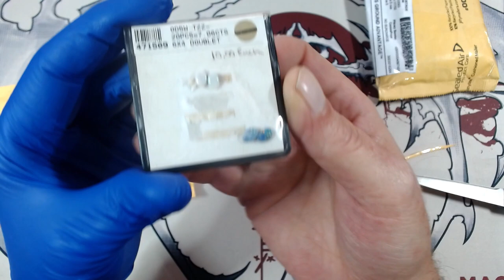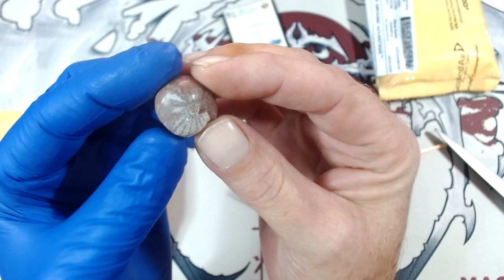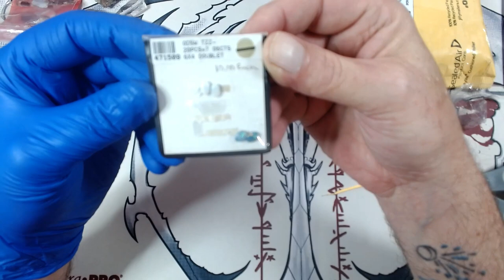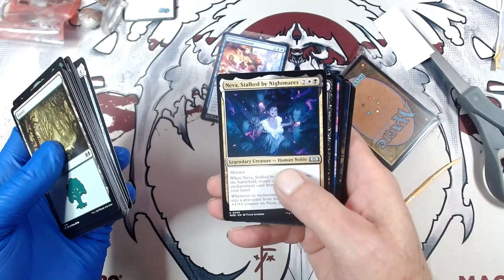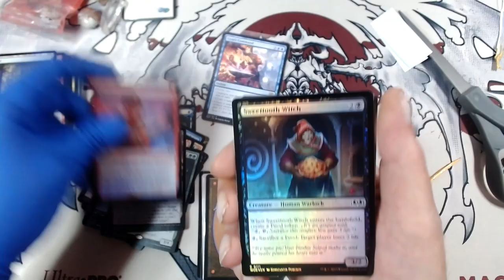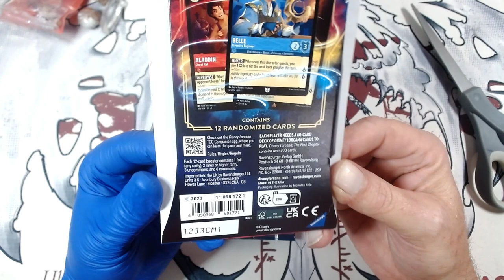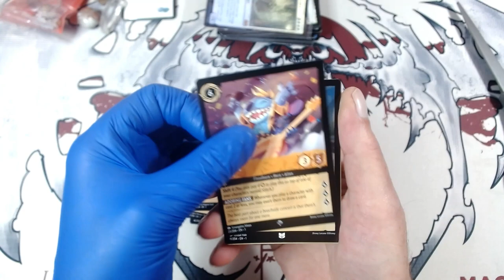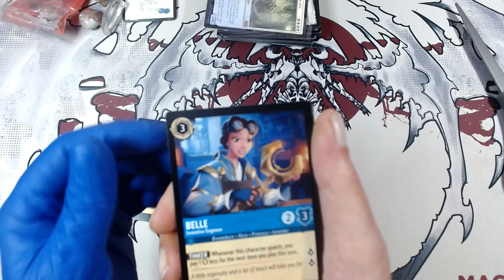CRYSTALS😍 MAGIC 🔥LORCANA 💥 OH MY!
INVESTABLE COLLECTABLES TACO SHOPPE Facebook group!!

COME JOIN ME ON DISCORD

Welcome to my corner in youtube; where i take you on a journey with self created videos for Magic the Gathering and
GOLD, SILVER, JEMS, MINERALS, CRYSTALS.

FANMAIL

MYTHIC HUNTER
2601 DELTON AVE NW
TRLR 50